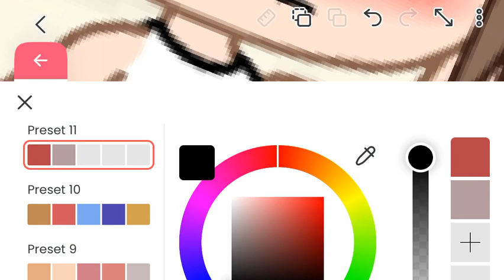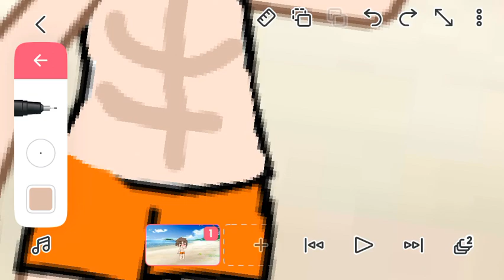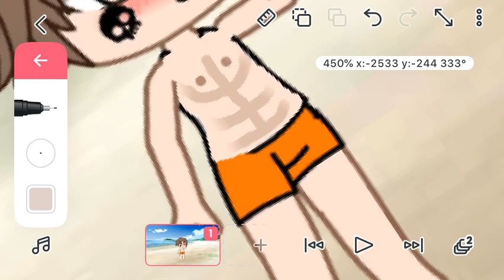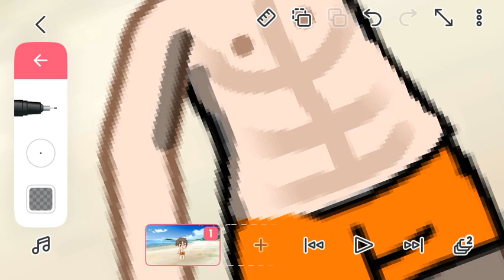How to make a guy on the beach 🏖